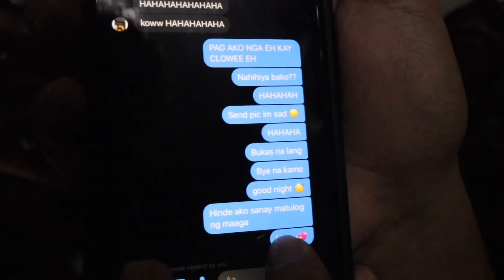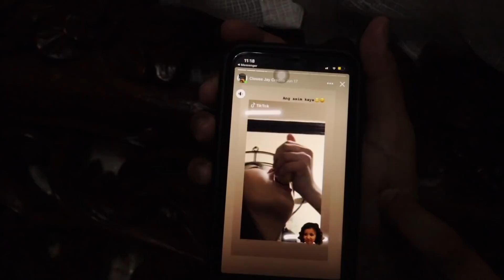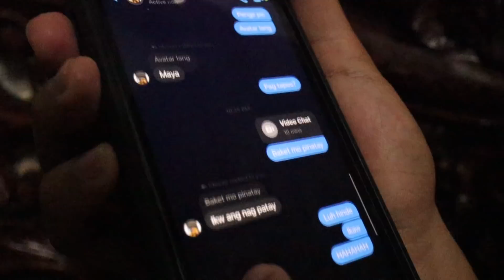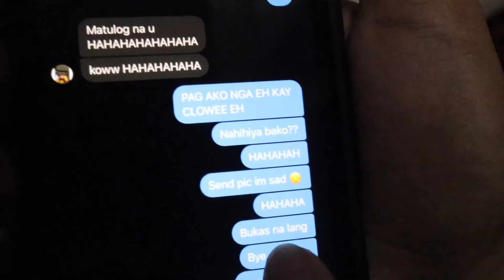JONJON MAY GIRLFRIEND NA?!!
Umiibig na si Jonjon hahaha!

Facebook: Jonah Renz Jacob // Karla Cayabyab // Geniel Nones
Facebook Page: Boss Jonah // Kumander Karla // Brusko Bros. // Stephen Gummy
Instagram: jonahrenzjacob // karlacayabyab_ // nonesgeniel